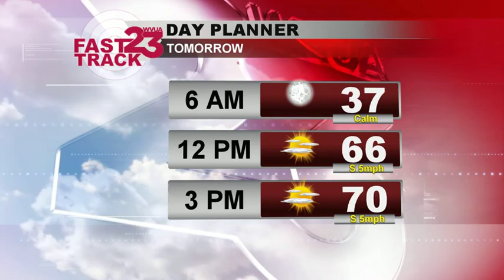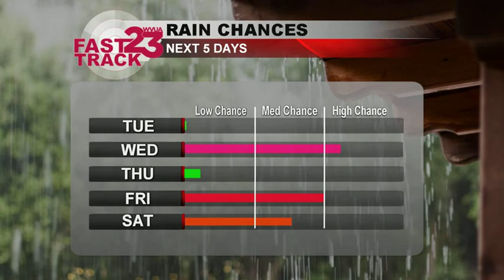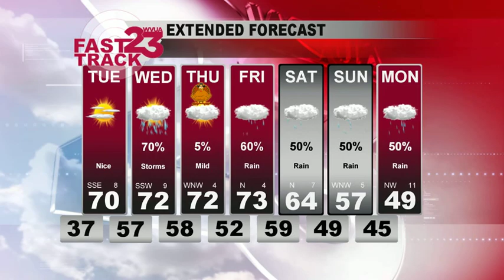WVUA Weather Webcast Mon Nov 23